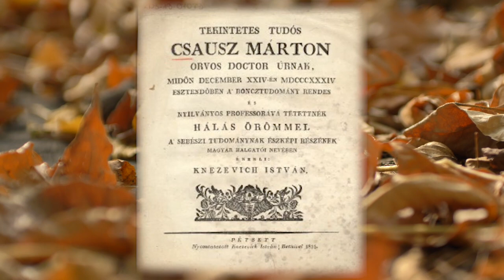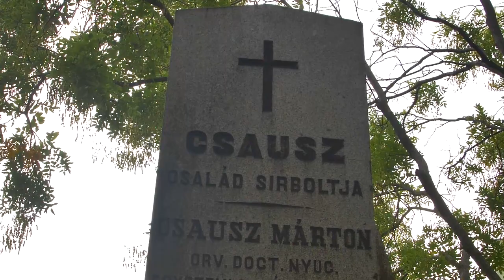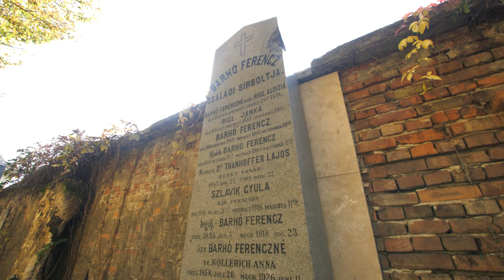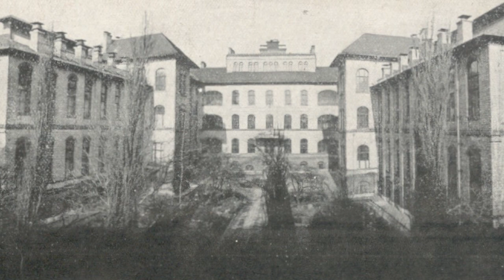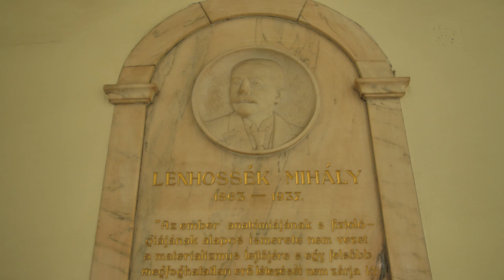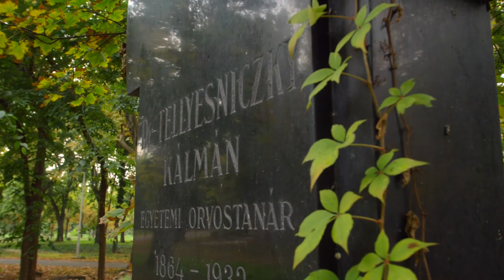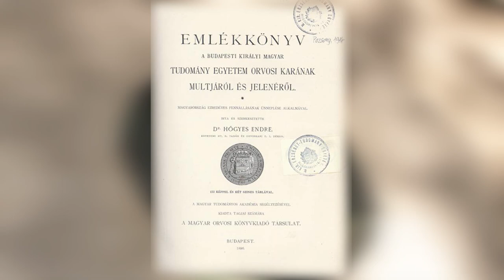Anatómus professzorok munkássága és sírjai a Fiumei úti sírkertben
2020. november 7-én ér véget a magyar orvosképzés 250. évfordulójának emlékéve, ennek keretében készült az Anatómus professzorok élete és sírjai a Fiumei úti sírkertben című kisfilmünk. Ki volt az első anatómus professzor? Mikor indult el az anatómus oktatás? Ki hozta létre az Anatómiai Múzeumot?

A válaszokat dr. Réthelyi Miklós, az NEKB tagja, az orvostudományok professzora, volt miniszter segítségével ismerhetitek meg a Nemzeti Örökség Intézete videójából!